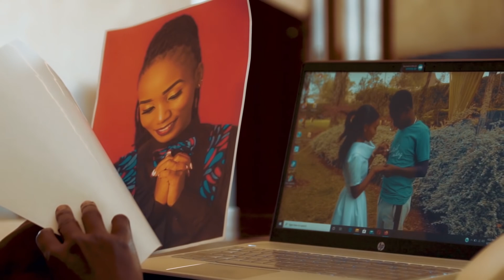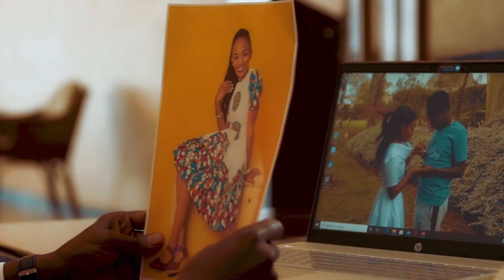Joyce Wamamaa 🎼 Wendo ni Uriru 🇰🇪 ⚖️ Atapama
Forgive and don't Forget | Pure heart lives in harmony | Open Communication.
'Homes' are for keeping each other strong | Honesty and Loyalty will finally pay.

*** Music Lyrics ***

Wendo naguo ngukwira ni uriruu...
Niumagia mundu ihugo
Nacio ng'ong'o na ng'ong'o agatuikania oo kinya kwa mwendawee
Gikuyu, na ndugu ni makinya
Urata ni kuramata
Mundu wendete uria ungi ndari undu kana kindu atangimuhe

Chorus

Ndoraga thimuini ngona mbica ngamiss maria twekaga
Na tumaisha tuthaka simple andu magatu admire
Ndingithura unjokerere, kumagwo nigucokagwo
Uka uhutie haria wahutagia
Nie wa mama ngahorera

Ruo ruria niī njiguaga
Ndamenya niwe wa mbere
kuruguria wendo uyu wakwa itoī hīu kana njithi
Maitu witu niaturaga andaraga kuhika ti muikuruko
niandu eri mathii me kariko mena meciria matheru

Chorus

Ni ihitia ririku wonire
Tukiremwo kwaririria
Ukindiga utari kwaheri na ukiriganirwo ninii
Andu aya a nderu na mibuto atumia turi roho juu
Micii ni gukiraniriria ona kumanagiriria.

Chorus

Nima kwona uriru ti gukura
Kai utaririkanaga
Ciiraniro wanjiragira uria unyendete ukeninira
Ma nirutaga mundu ukomboini uka riu twaranirie
Mathanwa mari kiondo kimwe matiagaga gukomorania.

Chorus